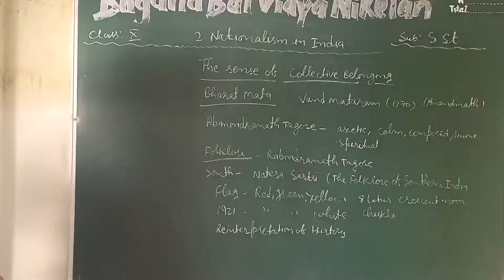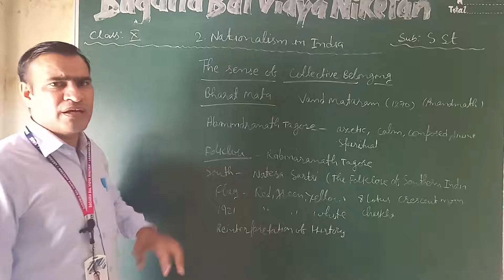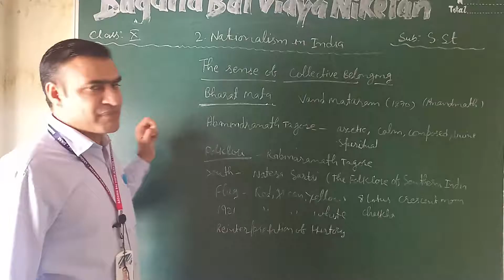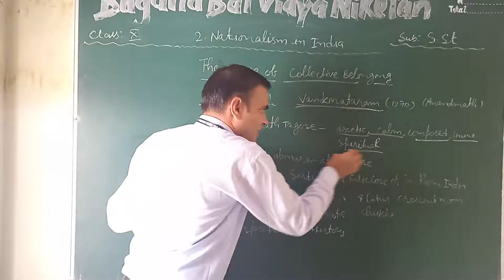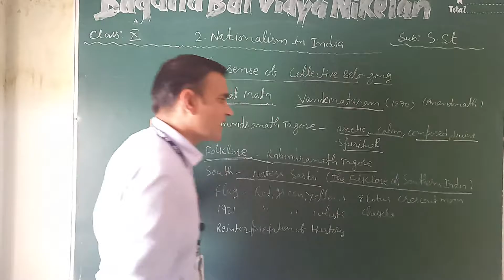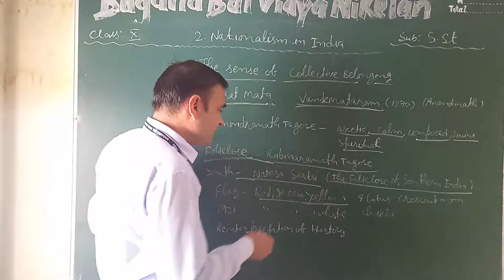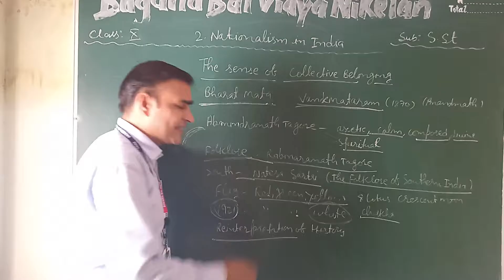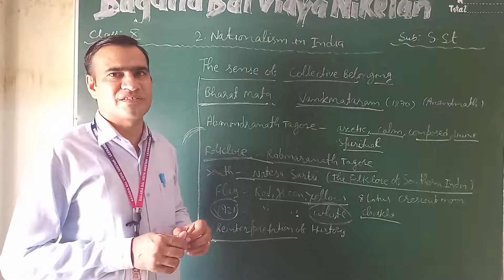SSt X: Cultural Nationalism